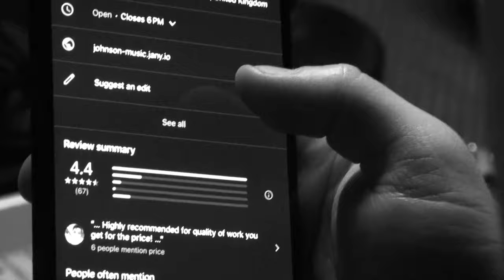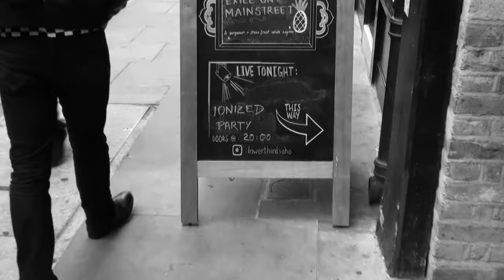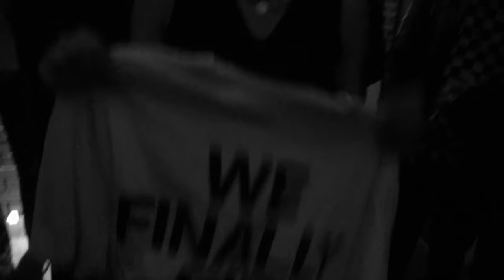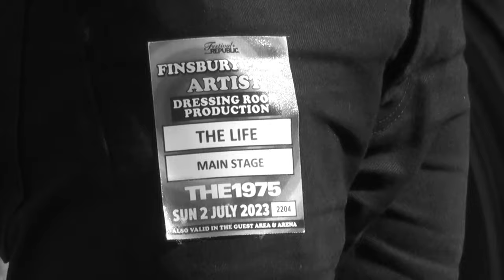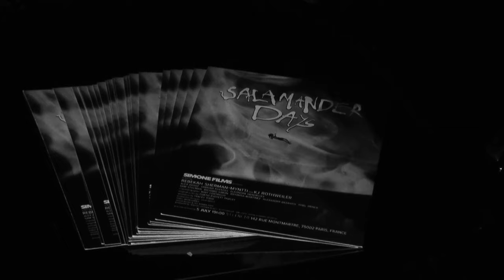THE EUROJAWN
A FILM BY THE ION PACK
The Life and Simone Films in Europe. Starring The 1975, Charli XCX, Paul Banks, American Football, and many more. Big Shouts.
Shot by Christopher Petrus
Edited by Ben Turok
Score by Curtis Everett Pawley

"I Don't Want You To Be Happy" by The Life out now